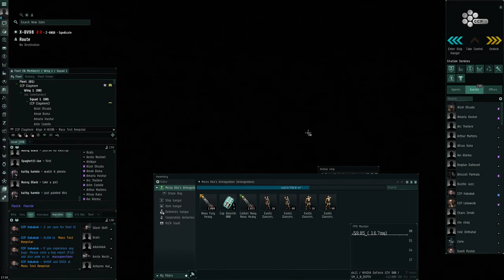EVE Online - SISI - first mass test for 2019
We are back for some testing on SISI with the first mass test for 2019.

I was flying:
[Armageddon, Meizu Kho's Armageddon]
Energized Explosive Membrane II
Large Armor Repairer II
Energized Thermal Membrane II
Energized Kinetic Membrane II
1600mm Rolled Tungsten Compact Plates

100MN Monopropellant Enduring Afterburner
Warp Scrambler II
Fleeting Compact Stasis Webifier
Heavy Electrochemical Capacitor Booster I

Large Trimark Armor Pump I

Hammerhead II x5
Ogre II x5
Garde II x5
Salvage Drone I x5

Cap Booster 800 x8
Caldari Navy Nova Heavy Missile x2140